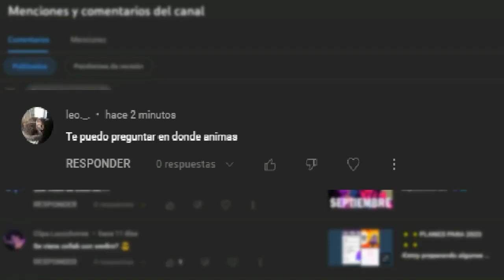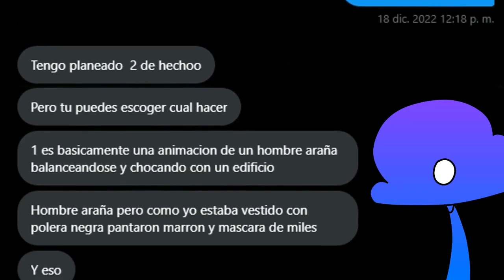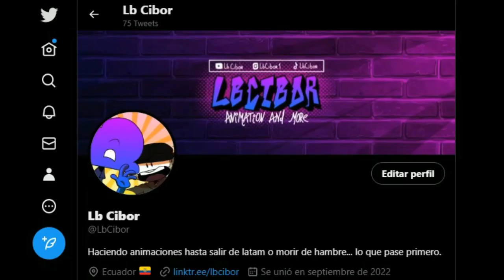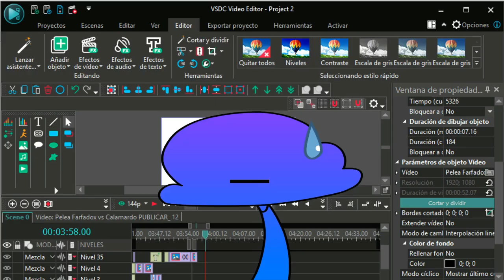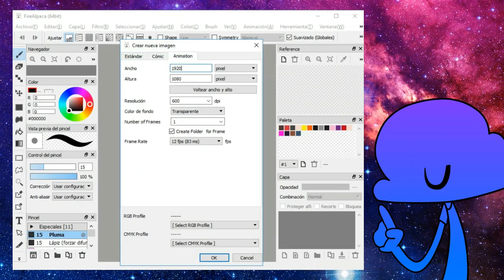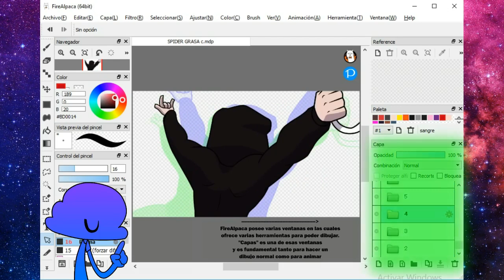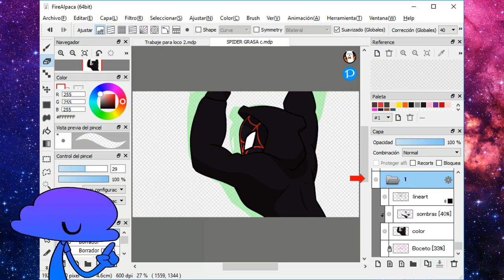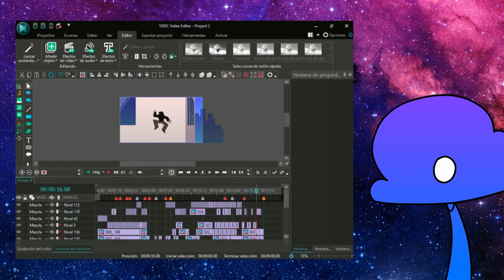Animando con FireAlpaca | Making Of Locochon Twitch Animation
Primer video del 2023. Ya ni recuerdo hace cuanto prometí hacer este video.
Hay varias cosas que me hubiese gustado contar en esta ocasión, pero por cuestiones de tiempo ya no podré.
00:00 Introducción
00:34 Contexto
01:26 Idea
02:13 Personajes e Storyboard
03:04 FireAlpaca y VSDC
04:07 Animatic
05:23 Hora de animar: FireAlpaca
08:24 Hora de animar: VSDC
09:17 Animación completa
09:34 Comentarios finales